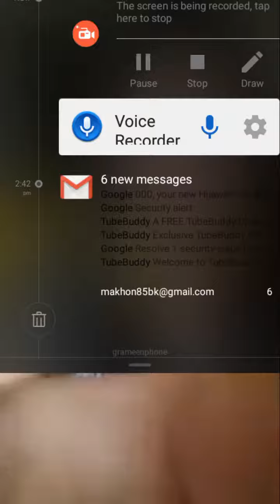mumita Lucy girls on bigo live